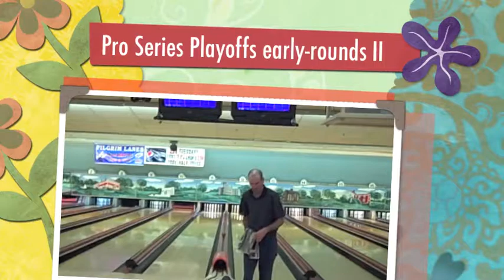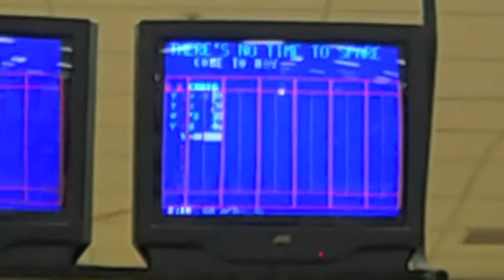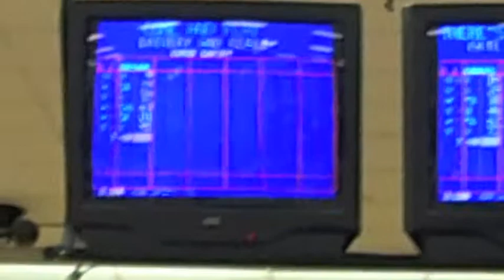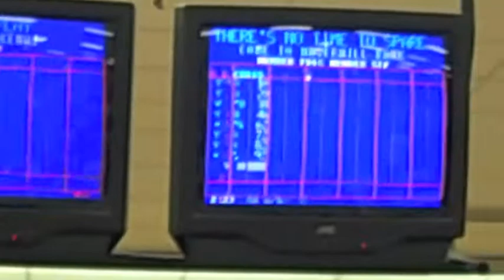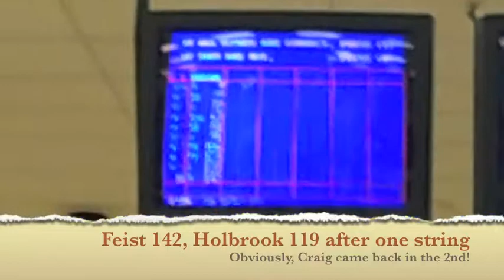Pro Series Playoffs Early Rounds, Part II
This segment is from the second round of the Pro Series Playoffs, at Pilgrim Lanes, 4/21/11.